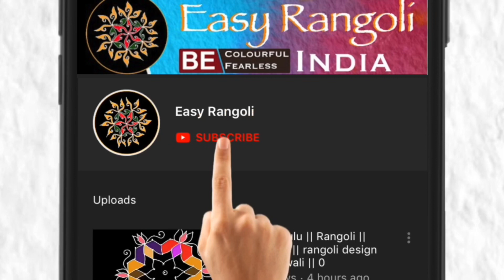border rangoli || door side border rangoli designs | muggulu | Border kolam designs